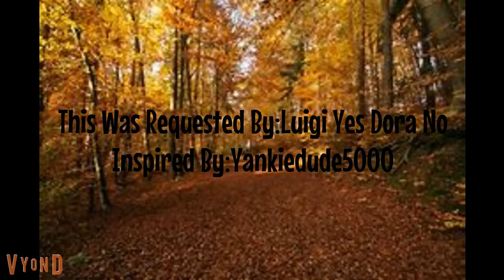WS4000SA** UTTP steals a hot dog stand/Grounded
WS4000SA** UTTP Means Weather star 4000 Sucks A** UTTP